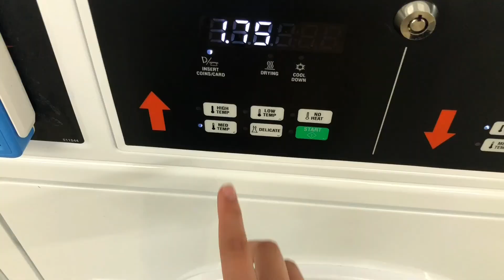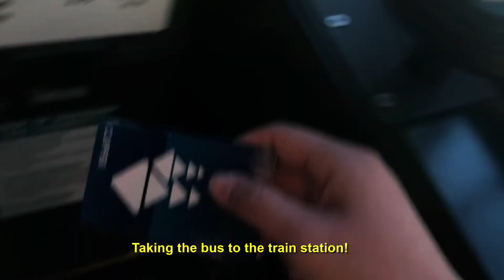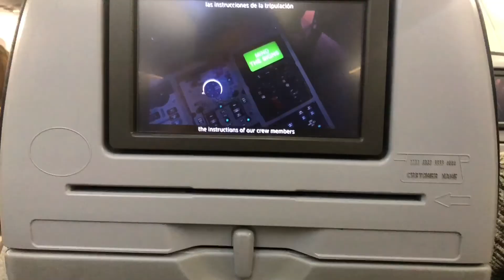Going Home for Thanksgiving Break!!!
happy thanksgiving!!!🍁🥂🦃

Filmed with:
📱iPhoneX